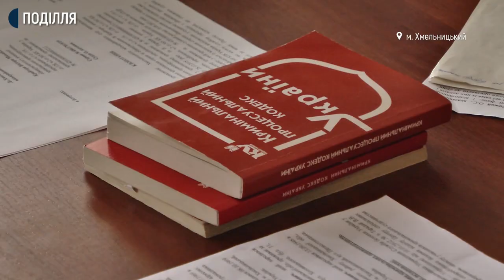Чергове судове засідання у справі стрілянини під стінами управління СБУ Хмельниччини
Хмельницький міськрайонний суд продовжив досліджувати письмові докази сторони обвинувачення у справі стрілянини, яка відбулася 19 лютого 2014 року під стінами обласного управління Служби безпеки України. Тоді, нагадаю, загинуло двоє людей, десятеро травмувалось. Обвинувачені у справі колишній начальник відомства Віктор Крайтор та його співробітник Віталій Тарадай.